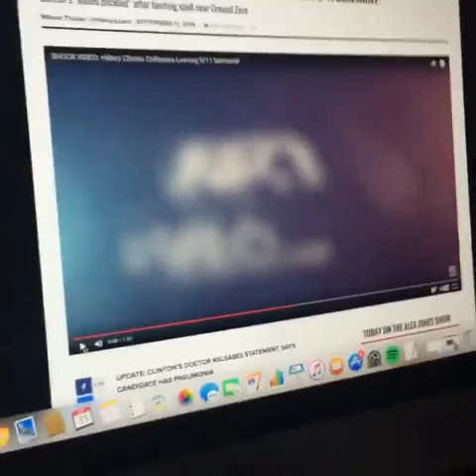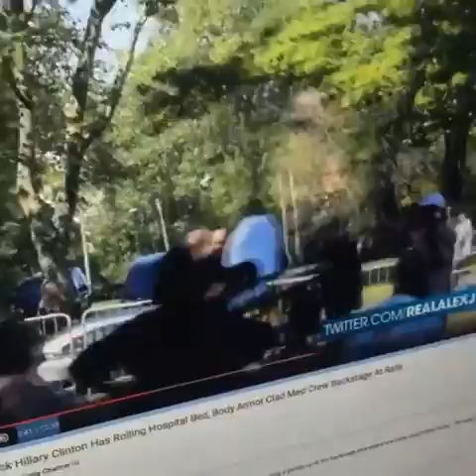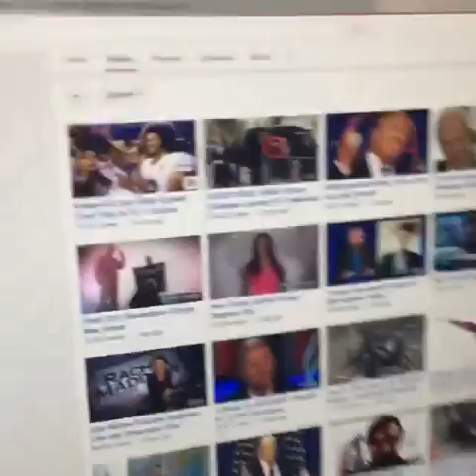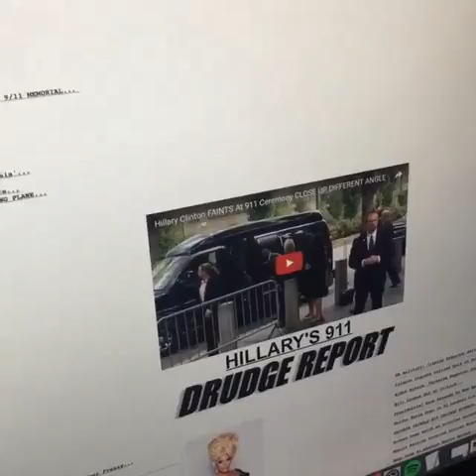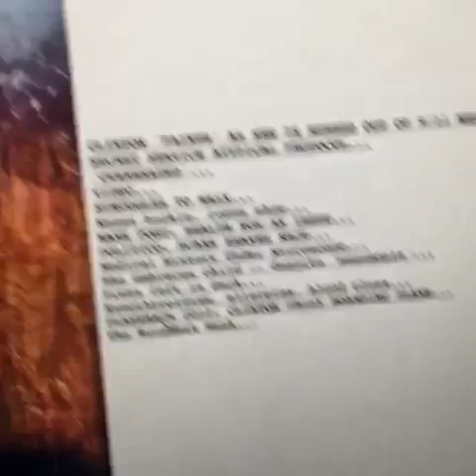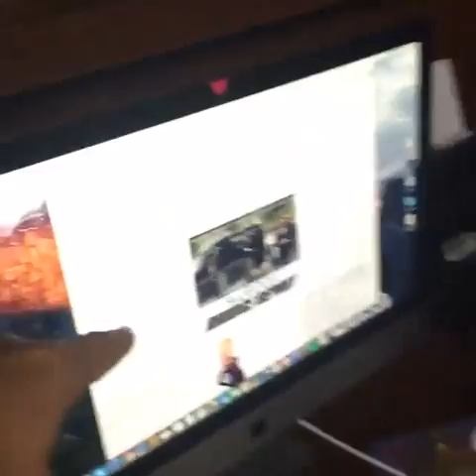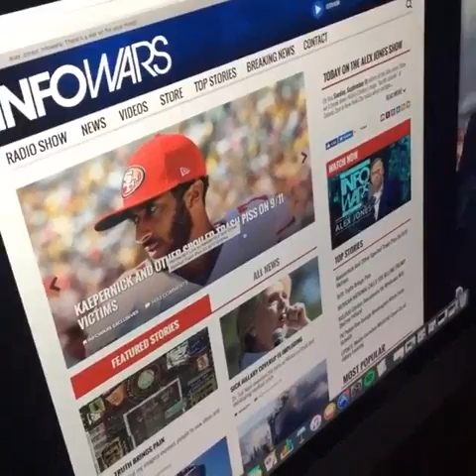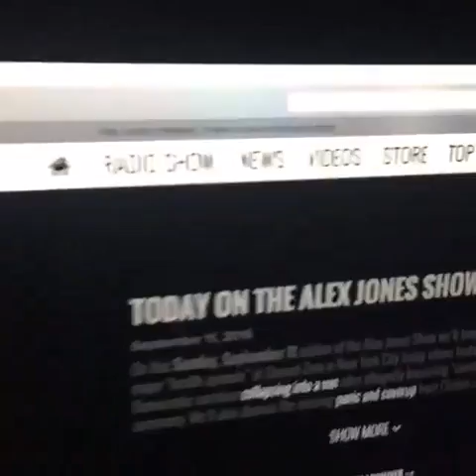Alex Jones live via Facebook Mentions exposing HILLARY on 911 2016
In an effort to continue our fight in the Info War against free speech